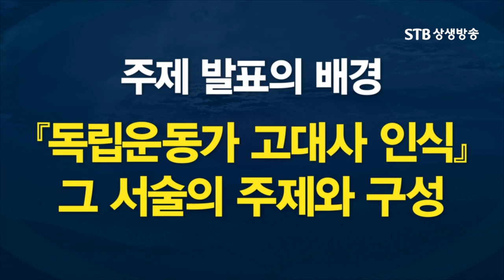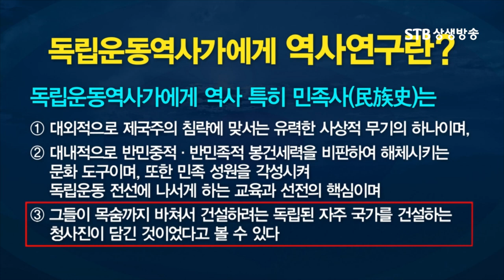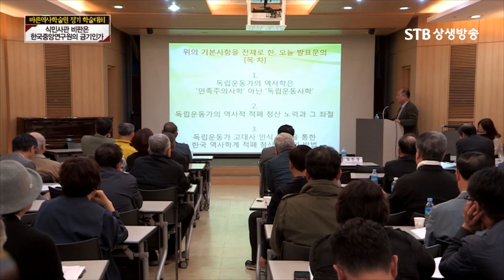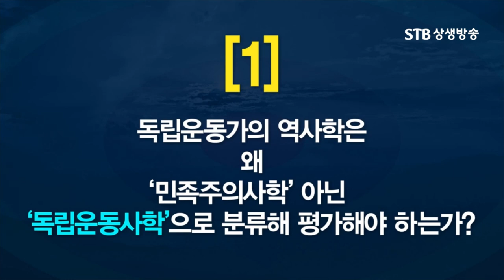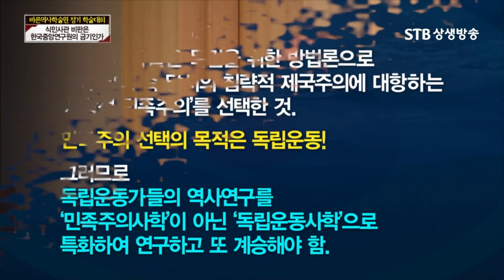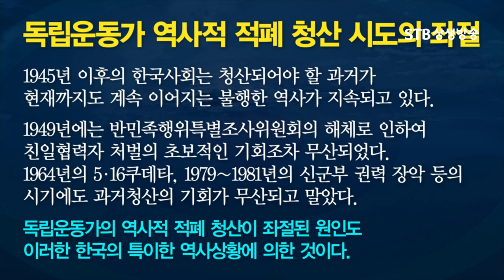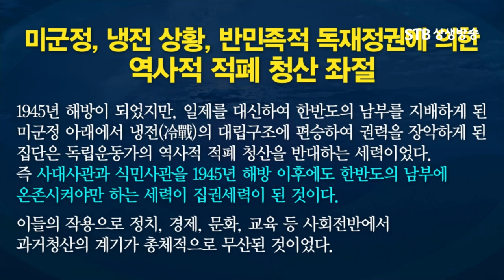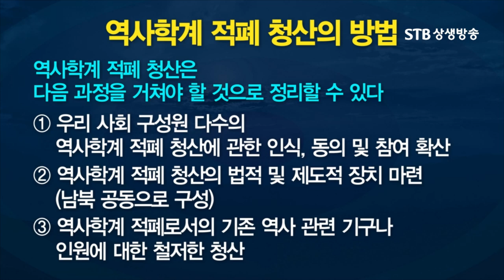독립운동가의 고대사 인식ㅣ그 계승을 통한 한국 역사학계의 적폐 청산ㅣ임찬경 국학연구소 연구원ㅣSTB상생방송